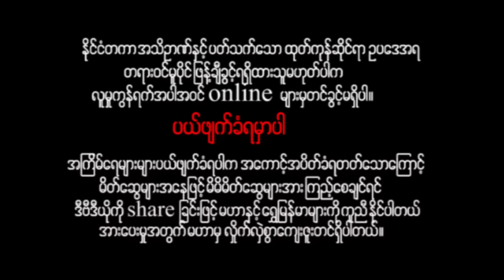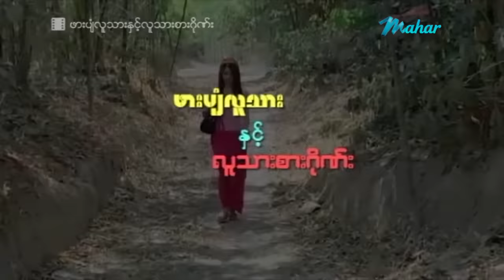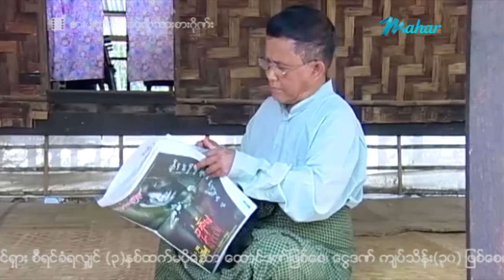မြန်မာဇာတ်ကား - ဖားပျံလူသားနှင့်လူသားစားဂိုဏ်း - ဂျိမ်း ၊ ဆုနဒီ ၊ မေဖူးနိုင် - Myanmar Movies Action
ျမန္မာဇာတ္ကား - ဖားပ်ံလူသားႏွင့္လူသားစားဂိုဏ္း - ဂ်ိမ္း ၊ ဆုနဒီ ၊ ေမဖူးႏိုင္ - Myanmar Movies ၊ Action

Presenting daily.

မဟာ အပလီကေးရှင်းကို ဖုန်းမှာ install လုပ်ပြီး
မြန်မာဇာတ်ကားသစ်များစွာကို ကြည့်ရှုနိုင်ပါတယ်။
မြန်မာဇာတ်ကားသစ်များစွာကို ကြည့်ရှုနိုင်ပါတယ်။

Myanmar Video - Pharr Pyan Lu Tharr & Lu Tharr Sarr Gine - Jame , Su Nadi , May Phoo Naing - Love ၊ Drama ၊ Action